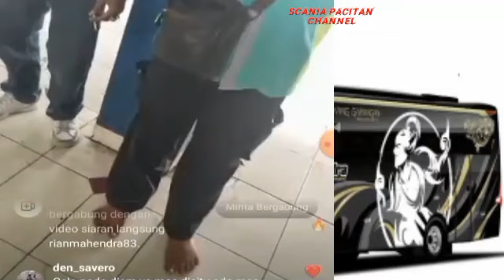Calo terkuat di bumi ‼️lagi nyalo di terminal Giwangan‼️antar anak/istri pulang ke kudus